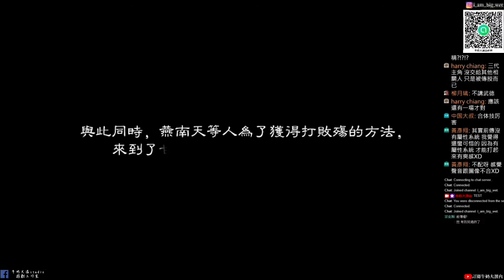【新絕代雙驕前傳】#13 紫金上人篡位!海淵師姐為凌雲犧牲生命!(配音版)